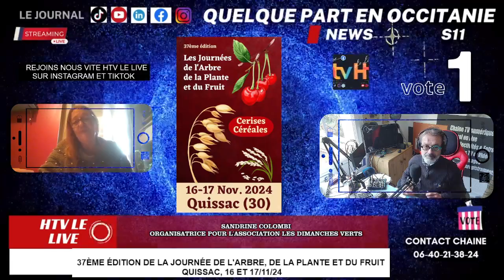37ème édition de la Journée de l'Arbre, de la plante et du fruit, Quissac, 16 et 17/11/24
37ème édition de la Journée de l'Arbre, de la plante et du fruit, Quissac, 16 et 17/11/24
Interview Sandrine Colombi, organisatrice pour l'association les dimanches verts